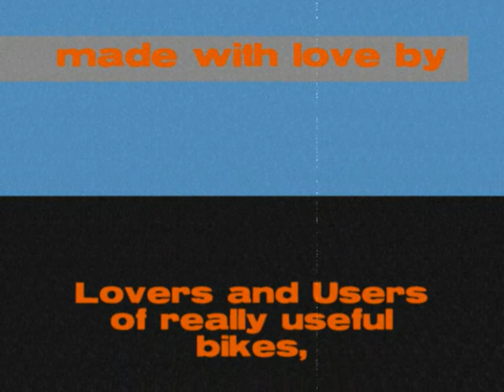Rudeys first bike trip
dogs on bicycles is great fun, its good to forget the car when you are taking your dog for a walk. But it can take a bit of patience at first...dogs are quite resilient and a few jump offs are to be expected, try to get this bit out of the way where there are not cars...ruddy did jump out to visit some other dogs on another ride but the subsequent tumble has mean't that he is more reluctant to jump again. No problems since.
(we haven't tried it with our boxers...nor are we likely too (except a bakfiets trike perhaps) . we know our limits...we have baskets, boxes and trailers that can carry dogs...front basket is best though for smaller dogs.